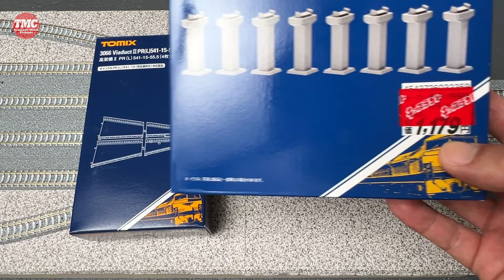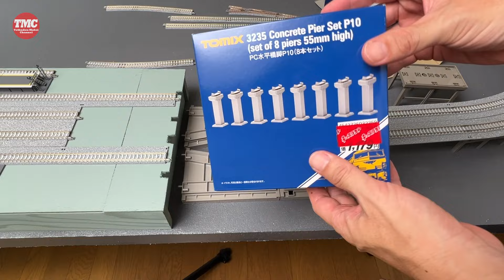【TOMIX】品番3066高架橋Ⅱを使って駅改良工事【鉄道模型/Nゲージ】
廃盤になったと思われるTOMIX「3066高架橋Ⅱ」を使ってジオラマの高架駅を改良します

〒541-0044
大阪府大阪市中央区伏見町3-6-3
三菱UFJ信託銀行大阪ビルMUIC 2F
株式会社FunMake (青島JAPAN宛)

◆使用機材
・CANON ミラーレス一眼カメラ EOS R6 MarkⅡ
・CANON 標準レンズ RF24-70mm F2.8 L IS USM
・CANON 望遠レンズ EF100-400mm F4.5-5.6L IS II USM
・GoPro HERO12 Black

◎音声
・RODE Wireless GO IIワイヤレスマイクシステム

◆『Traffic Japan』セカンドチャンネルの登録はコチラ

鉄道模型のレイアウト・ジオラマの作り方を中心に、Nゲージ車両の改造など鉄道模型に関係する動画をUPしています。